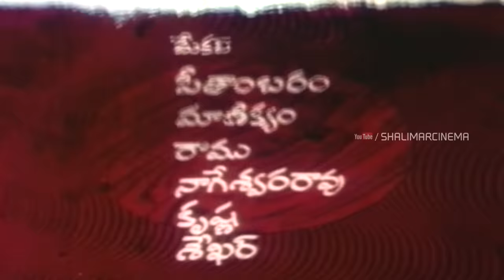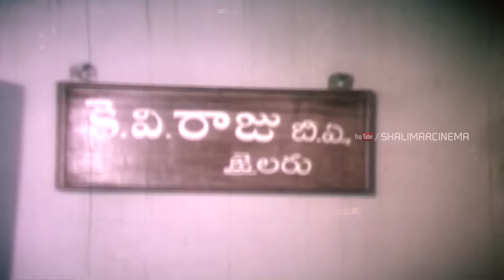Maa Daivam Telugu Full Length Movie || NTR, Jayachitra || Shalimarcinema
Watch Maa Daivam Telugu Full Length Movie Featuring NTR, Jayachitra